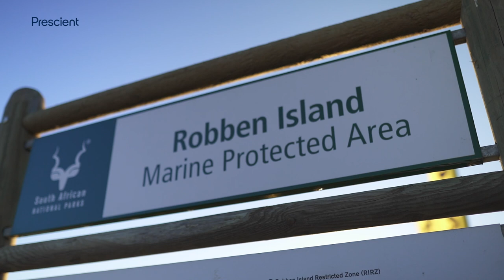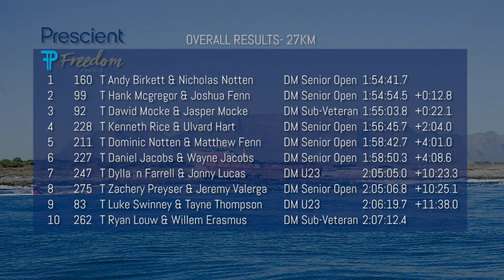The 2022 Prescient Freedom Paddle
The Prescient Freedom Paddle is an epic paddling race in the city of Cape Town. It is an annual event that happens on South Africa's most important national holiday- Freedom Day.
There are a number of craft categories and routes along the world famous boulevard and then thet is the main event, a 27km race around the famous Robben Island.

I raced with my brother again this year and we had a great race.